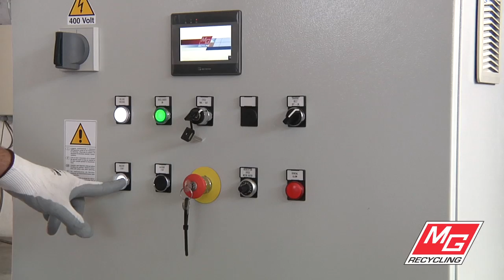Compact 380VZT Radiators